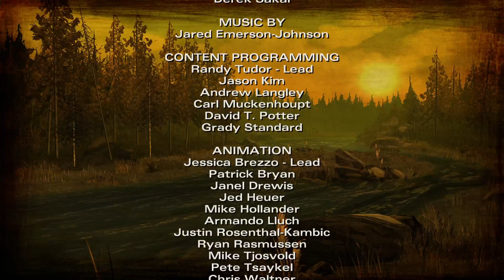The Walking Dead/ Season 2 Episode 1/ All That Remains